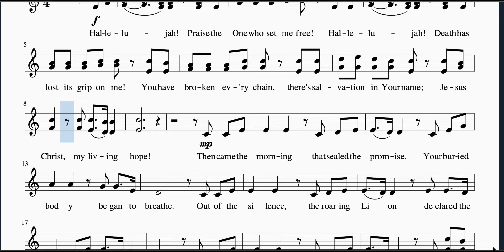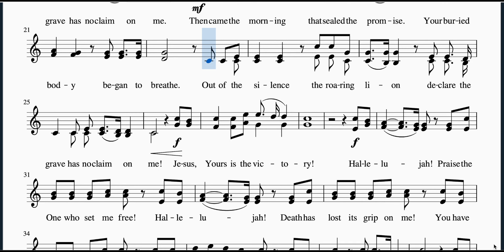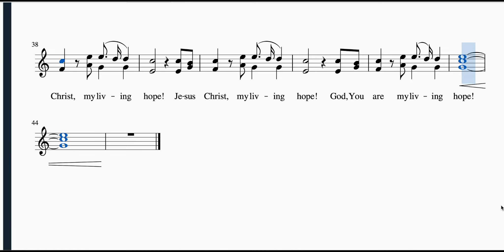Living Hope - Soprano Voice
Living Hope - Praise and Harmony Singers Version
SOPRANO Voice